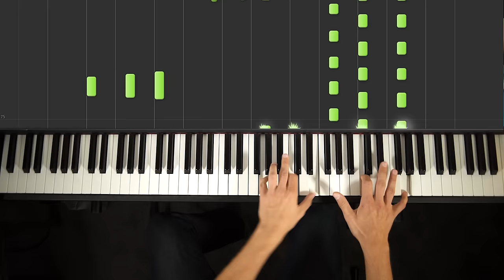JENOVA - Final Fantasy VII Piano Collections [Advanced]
Wanted to play this relentless theme for a long time. The second half is much easier than the first one, but still quite a challenge to play this.

Music composed by Nobuo Uematsu
Arranged for piano by Shiro Hamaguchi
Final Fantasy VII © Copyright: 1997 Square Co., Ltd